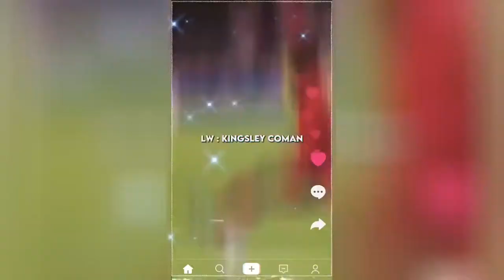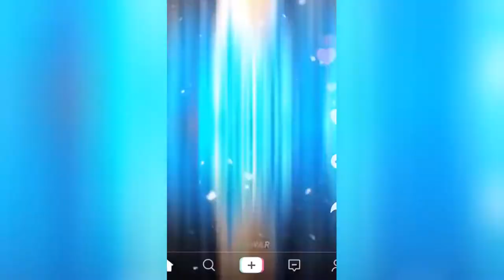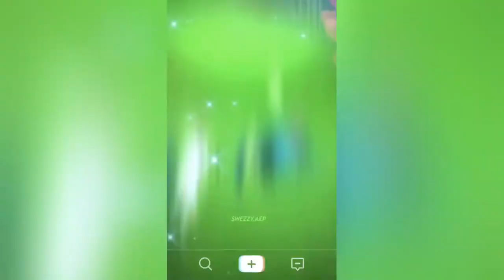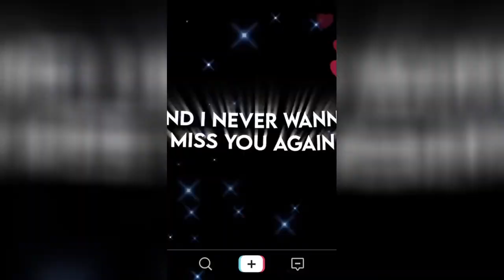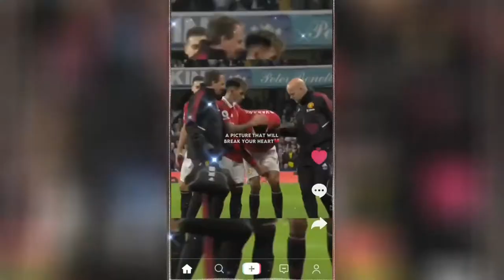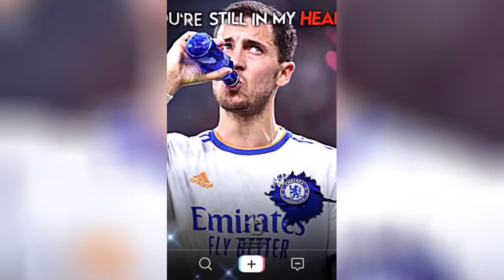best reels top shots high quality football reels compilation socce mood mixed music